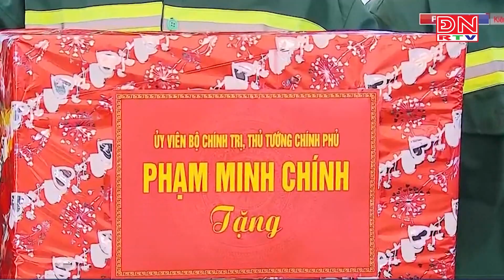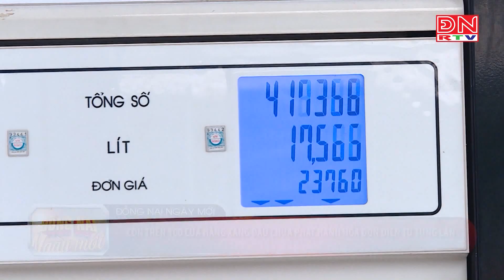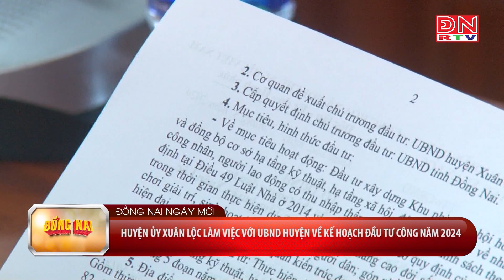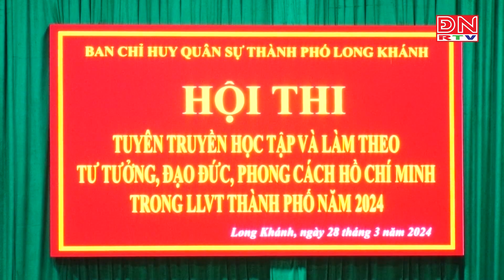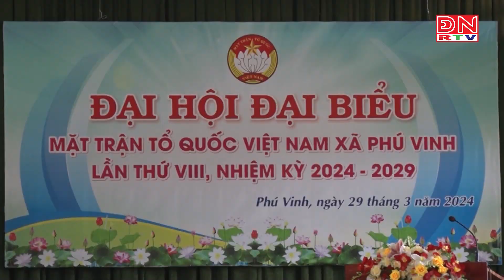Đồng Nai ngày mới ngày 31-03-2024